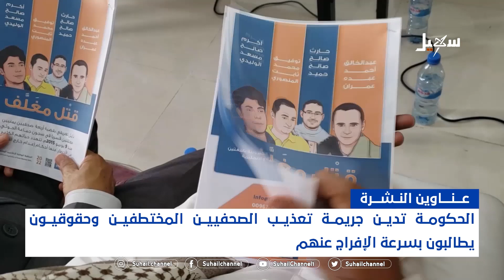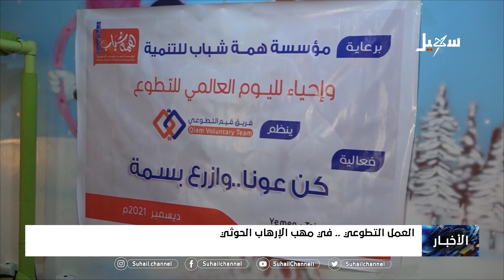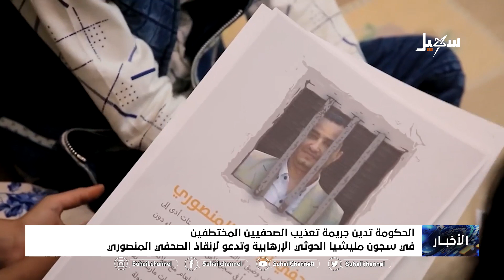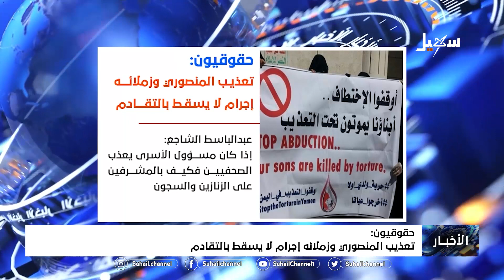نشرة الأخبار ( التاسعة مساءً) 4-12-2022